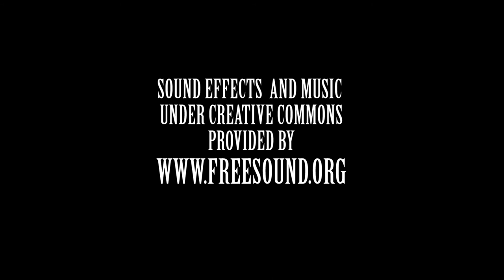CERISIER, SAKURA ASSASSIN TEST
The knights of Accord do not trust their fellow traveler, but Cerisier is on a mission. The elves have never been friends to man or orc, but perhaps their missions have a common interest.
We hope you enjoy our tests as we build this new skill.

Story and animation: Kevin Cornelius
Editing: Jonathan Joubert